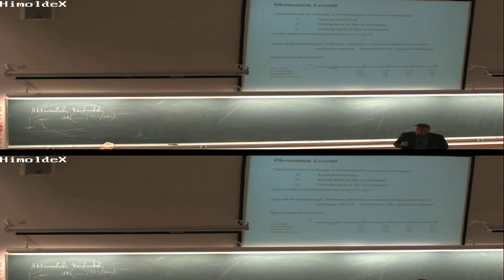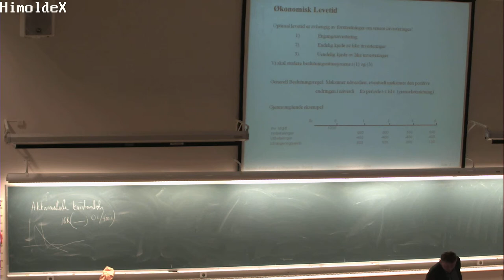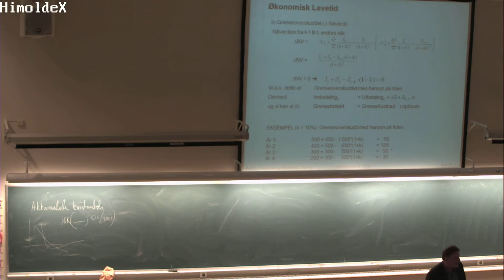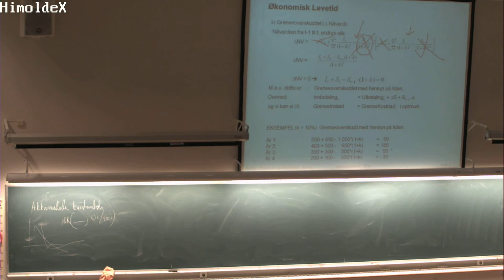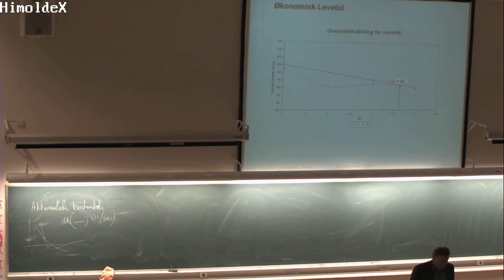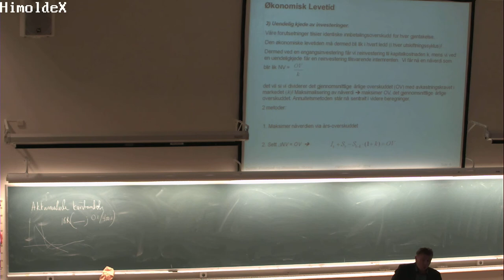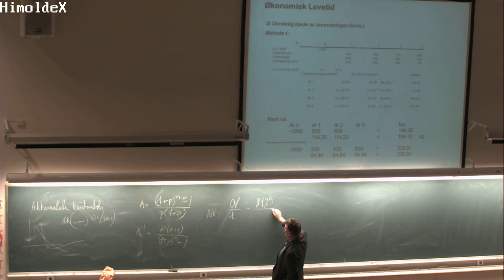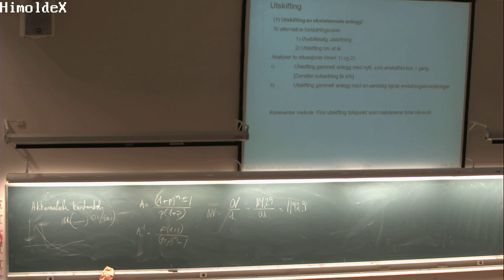01-F-08 Forelesning BØK300 (14. okt. 2014)